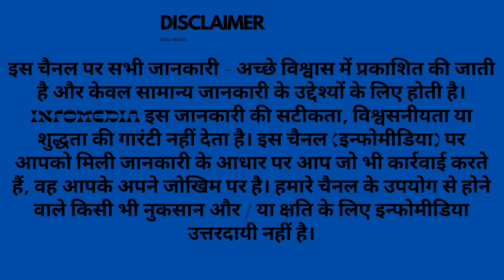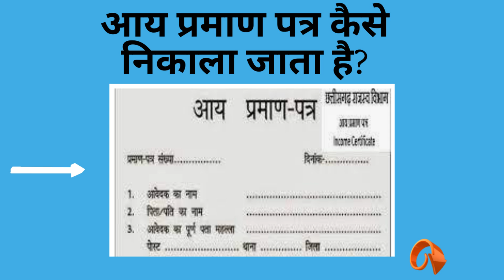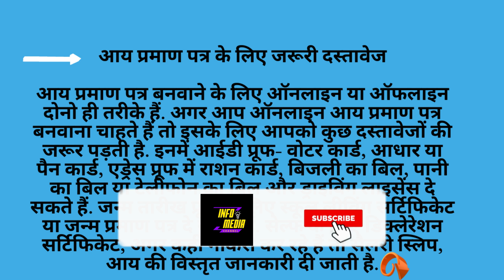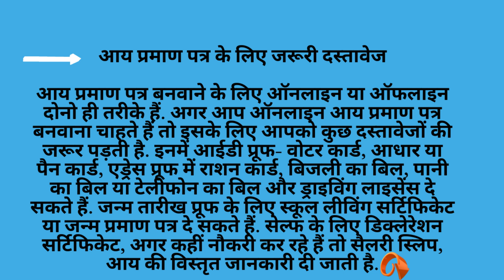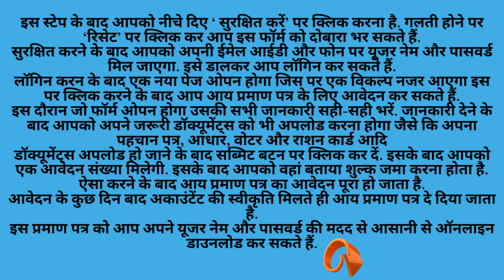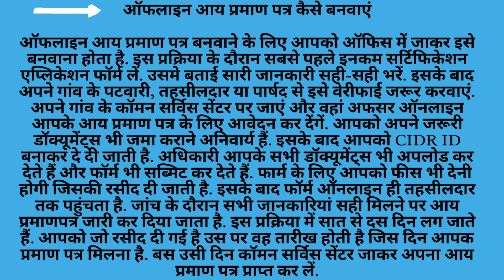आय प्रमाण पत्र कैसे निकाला जाता है?वो भी मात्र 10 रुपये में/@sarkari dna/@infomedia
This is a channel of information, case studies and technology, news. etc#
Knowledge is power, learn everything about success in this channel.@sarkari dna/@infomedia
इनकम सर्टिफिकेट की आवश्यकता कहा होती हैं इसकी जानकारी भी आपको होनी चाहिए. चलिए आपको बताते हैं.

केंद्र और राज्य सरकार दुवारा कई योजनाये लागू की जाती हैं. उन सभी योजनाओ में आय प्रमाण पत्र की आवश्यकता सबसे पहले होती हैं.
किसी भी कॉलेज और स्कूल में प्रवेश लेने पर भी आपको अपने माता – पिता की आयु का स्त्रोत दिखाना होता हैं. इसमें आप आय प्रमाण पत्र बता सकते हैं.
शिक्षा लोन लेने के लिए भी इनकम सर्टिफिकेट की आवश्यकता होती हैं. @sarkari dna/@infomedia
किसी भी सरकारी योजना के तहत अगर आप छात्रवृति के लिए आवेदन करते हैं तो उसमे भी आपको आपका आय प्रमाण पात्र लगाना होता हैं.
सरकारी योजनाओ में स्वास्थ्य योजनाओ का लाभ लेने के लिए भी आप इस सर्टिफिकेट को लगा सकते हैं.

10 Reasons to Write a CV
How to create a Resignation Letter for your boss
How much does an affidavit cost?
What is the importance of आय प्रमाण पत्र in hindu tradition?

Affordable and powerful hostingwith 99.99% uptime.

Whether you're looking to create a website, blog or online store, Bluehost can
get you started with a hosting plan tailored to your specific needs.